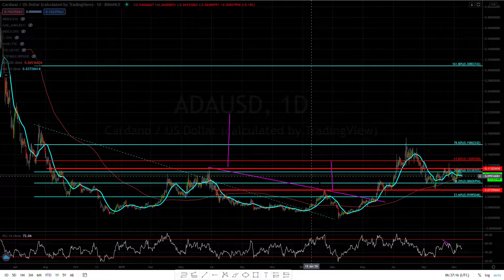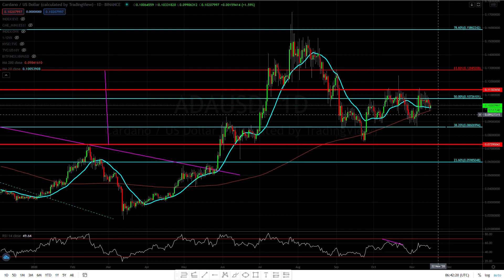Cardano ( ADA ) Bullish but not bullish enough to pull the trigger for me.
Where is Cardano ( ADA ) is going today 11/15/20
Web Easycryptopro.com